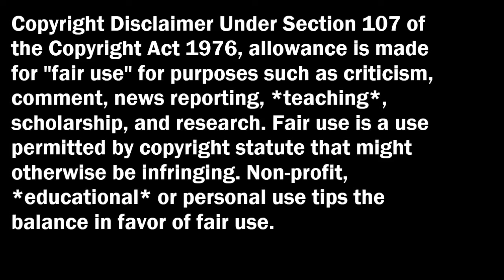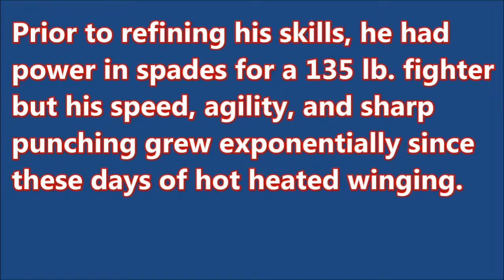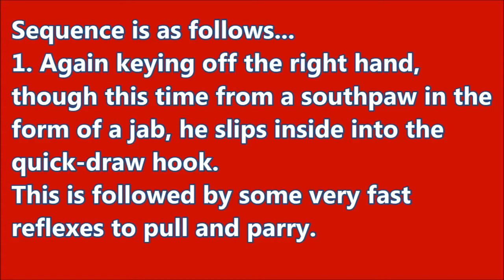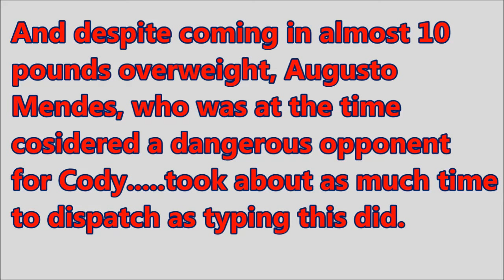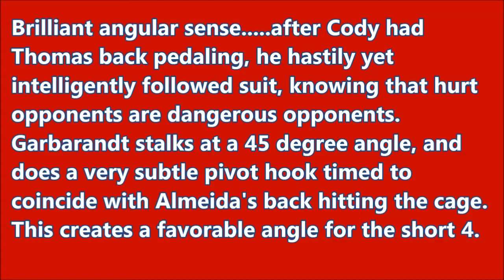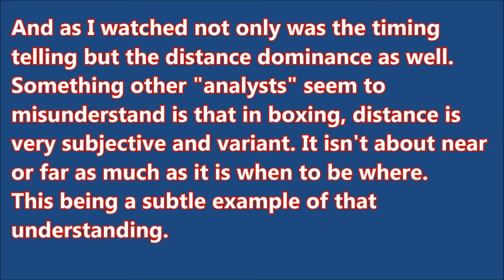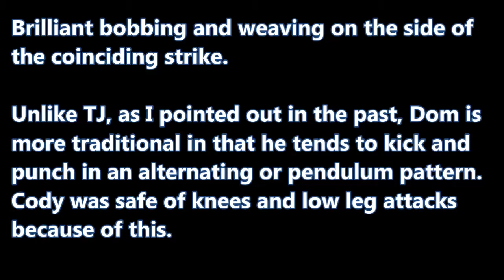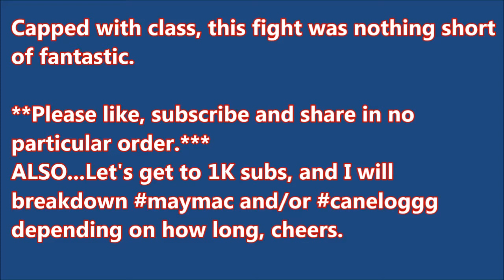Cody Garbrandt | Breakdown • Skill Study • Highlights 🚫🖤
Brendan Dorman MMA - Cody 'No Love' Garbrandt - Skill Breakdown / Film Study / Highlights NEW 2017

"Where's the Love?"

Cody Garbrandt, the 26 year old, is now the undefeated, reigning UFC Bantamweight Champion after becoming only the second fighter to defeat Dominick Cruz at UFC 207, handing him his first defeat in almost a decade. He is ranked #5 in the UFC p4p rankings.

He began boxing at the age of 15, trained by his uncle, an Olympic alternate in the sport. In High School, Garbrandt competed in wrestling and football, winning a state championship as a freshman in 2007 and was a runner-up in 2008. Garbrandt was also a Senior National All-American in 2010, but ultimately turned his focus to boxing over wrestling. As an amateur boxer, Garbrandt compiled a 31-1 record. This to me, is his single greatest asset and reason he was able to do to Dominick Cruz what no one else has to date.

Here we will breakdown the journey from heavy handed and hot-headed prospect, to world champion. I've covered TJ Dillashaw recently so it seems fitting. While I have no interest in the drama re: Team Alpha Male, I like both fighters a lot, and their skill sets are both phenomenal. So. without further ado.